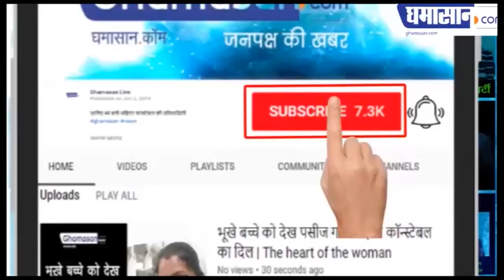दिल्ली हिंसा : पुलिस की हिरासत में आया मास्टरमाइंड का भाई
जल्द सामने आएगा सच